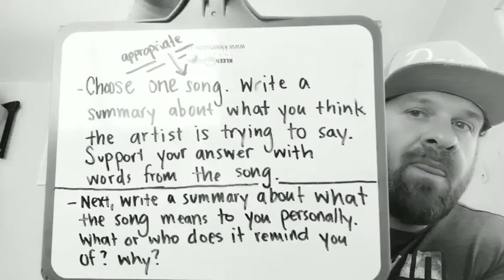Monday April 13th Writing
Creative writing song interpretation